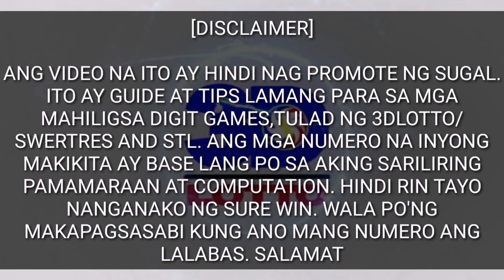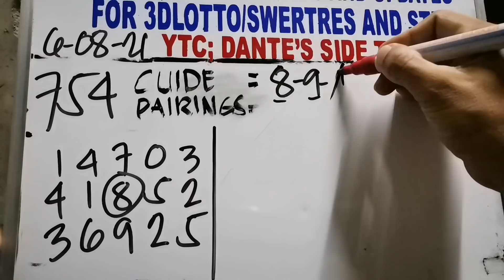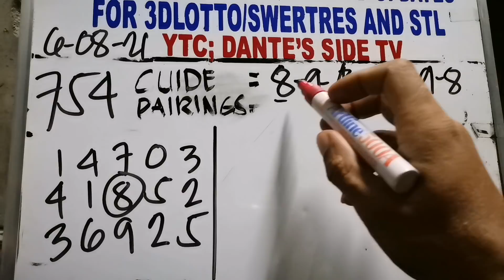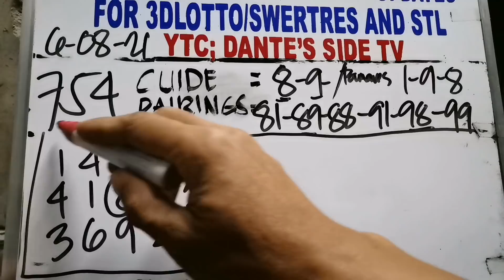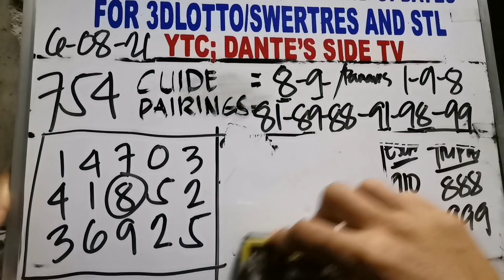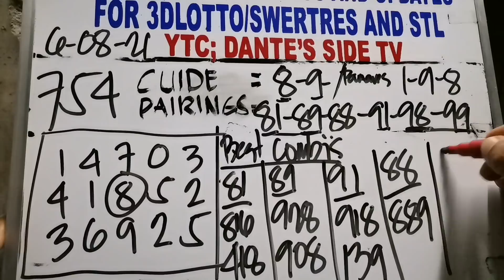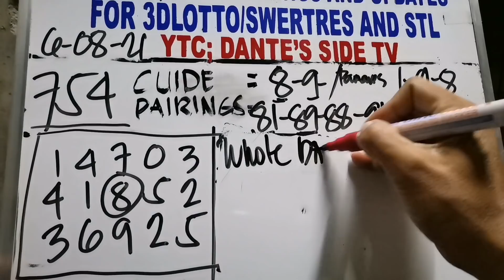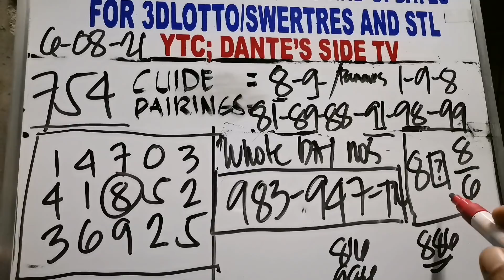Guide pairings and update para sa SWERTRES 3DLOTTO AND STL. JUNE 2021